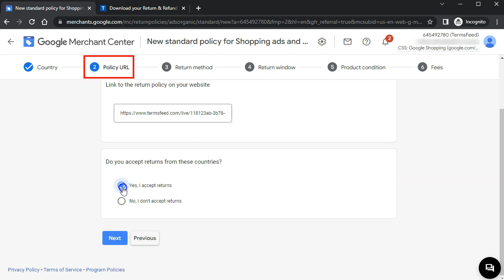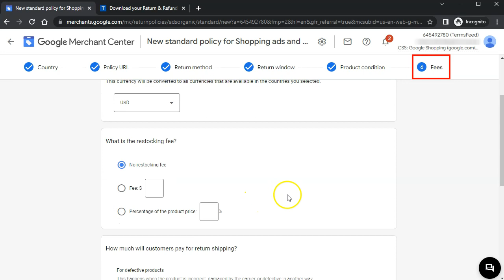Return & Refund Policy URL for Google Merchant Center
Learn how you can generate and add a Return and Refund Policy page for your Google Merchant Center integration.

Generate your Return & Refund Policy using TermsFeed Return & Refund Policy Generator

0:00 Welcome to TermsFeed.com
0:06 Log in to your Google Merchant Account and go to Settings icon
0:08 Select Shipping and returns under Tools
0:12 Click Returns tab
0:17 Click + Add return policy button
0:20 Select the countries where this Return Policy applies for
0:23 Click Next to get to step 2
0:29 Copy the Return Refund Policy URL from TermsFeed Generator
0:32 Paste your Return & Refund Policy URL in the filed box
0:37 Click Next button
0:38 Answer on question under Return method on step 3 and click Next
0:43 Answer on questions related to Return window and click Next
0:56 Choose Product condition and click Next
1:06 Click Next on step 6 Fees
1:11 Review your Return & Refund Policy
1:13 Click Done
1:18 Your Return & Refund Policy is displayed in table